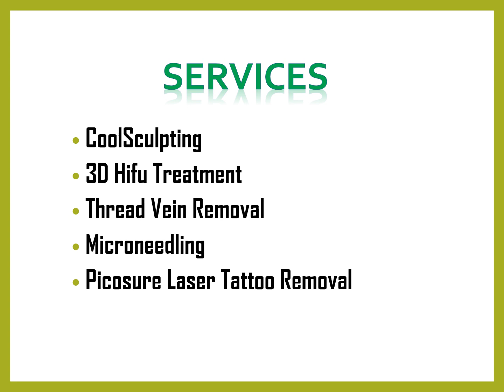Best Thread Vein Removal in Golders Green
Best Thread Vein Removal in Golders Green,At Belle Clinic, their aim is to deliver the best result in the most relaxed and professional environment possible, ensuring you have peace of mind every step of the way. That’s what makes them the best at what they do.